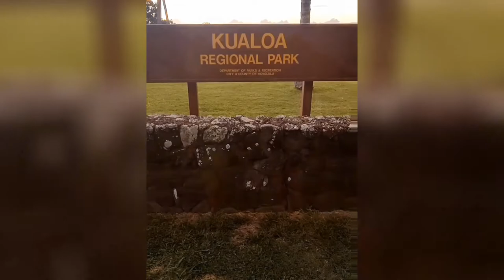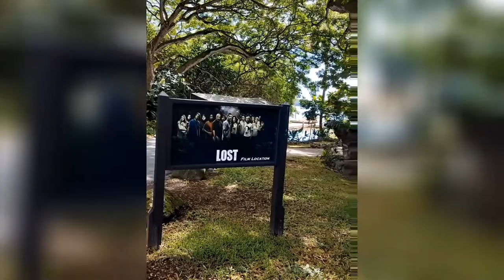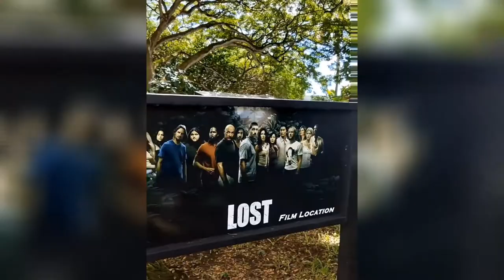Waikiki Hawaii Day 2- Kualoah Ranch - Lanikai Beach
@MeggyMo Vlogger oahu hawaiinaked lifestyle lanikaibeach #
Day 2 takes us to the most amazing areas in Oahu. If you wanted to do a lot of activities in one place, you can do Kualoa Ranch where they did a lot of Hollywood movies. To name a few Jurassic Park, Kong and one of my  favorite movies, 50 first dates. We also went to the Ho'omaluhia Botanical Garden. The beauty of the place made us fall in love more with Oahu.
As it was still early, we decided to go the Secret Island tour where the series Lost were shot.
The clear water Lanikai Beach was amazing! At the end of the day we went and walk around Waikiki Beach and look at the city at night. It was breathtaking!
If you want to support the cost of this channel, you can gift us via PayPal at . We appreciate your support and we do hope to bring you good content.

Contact lenses:
Softlensqueen.com   👀

ONE PLUS 9 for my camera.📷📷📷